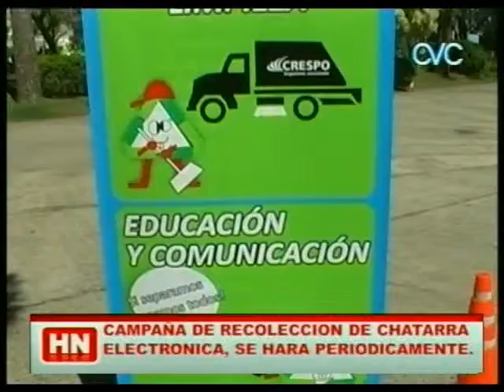CHATARRA ELECTRONICA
CONTINUARA PERIODICAMENTE LA RECOLECCION